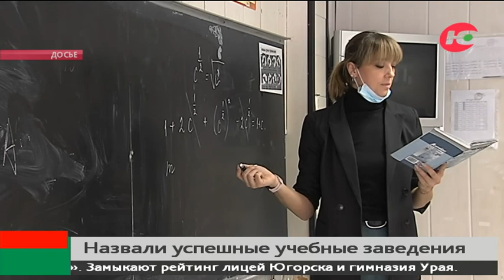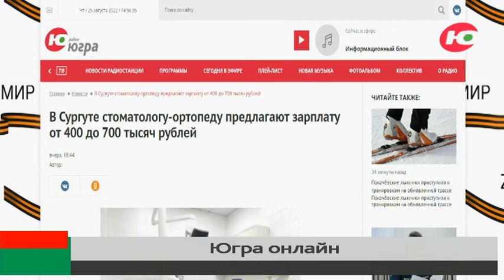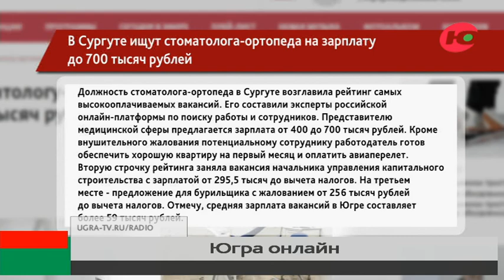Новости 26.08.2022 13:00